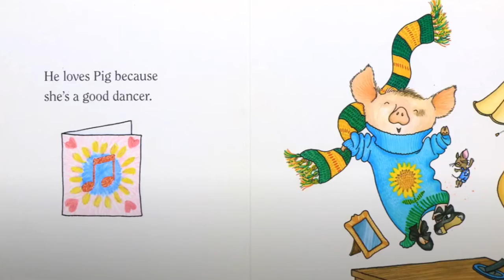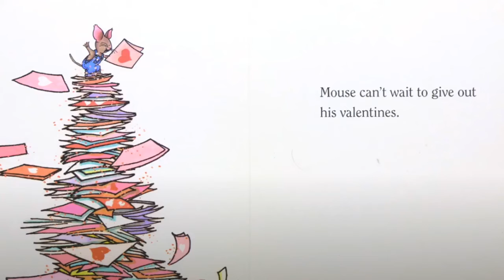Happy Valentines Day, Mouse by Laura Numeroff